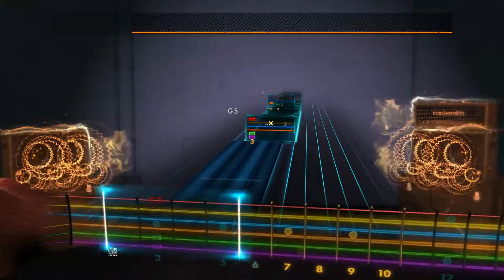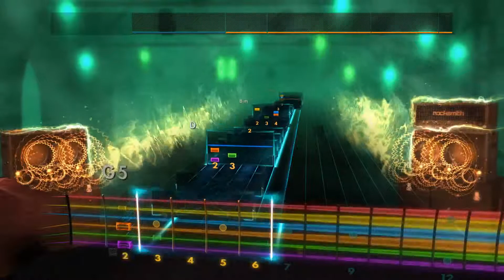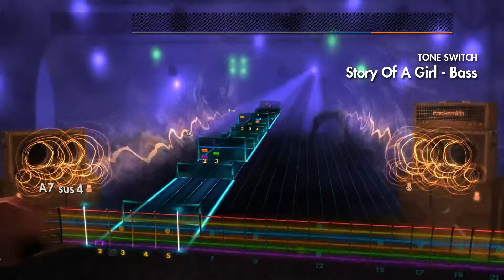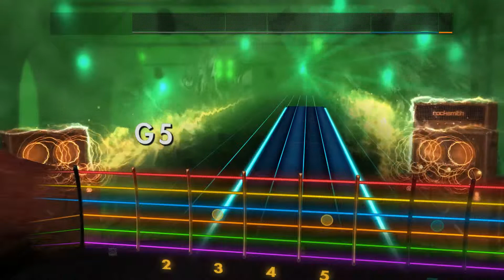Rocksmith 2014 Story of a Girl by Nine Days (Lead) Music Monday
Here is the new Music Monday and just like all the others something goes wrong in the recording but im still doing it and I hope you guys enjoy and will see y'all next time :)
You can also go and find this song and many others at customsforge.com

Lyrics:
This is the story of a girl
 Who cried a river and drowned the whole world
 And while she looks so sad in photographs
 I absolutely love her, when she smiles

How many days in a year
 She woke up with hope, but she only found tears
 And I can be so insincere, makin' the promises never for real
 As long as she stands there waiting

Wearing the holes in the soles of her shoes
 How many days disappear
 When you look in the mirror
 Say how do you choose

Your clothes never wear as well the next day
 And your hair never falls in quite the same way
 You never seem to run out of things to say

How many lovers would say
 Just to put up with this everyday and all day
 How did we wind up this way?
 Watching our mouths for the words that we say

As long as we stand here waiting
 Wearing the clothes of the soles of her shoes
 How do we get there today?
 When we're walking too far for the price of her shoes

 And while she looks so sad and lonely there
 I absolutely lover her when she smiles

Well, your clothes never wear as well the next day

 I absolutely love her

 Who's pretty face she hid from the world

 I absolutely love her when she smiles, when she smiles

Go follow / like my pages!